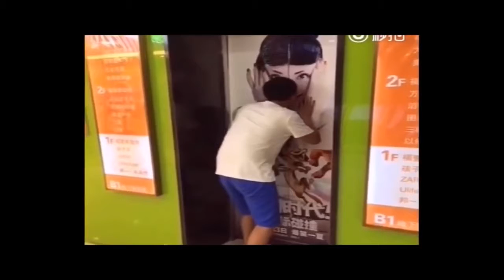TOP FUNNY 2017 REPLAYS 100 TIMES STILL FUNNIEST #4